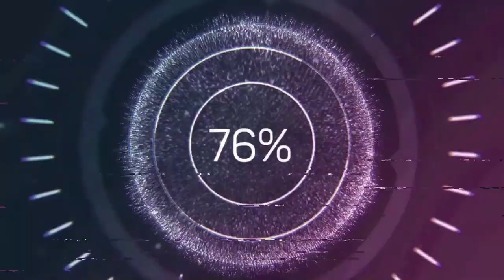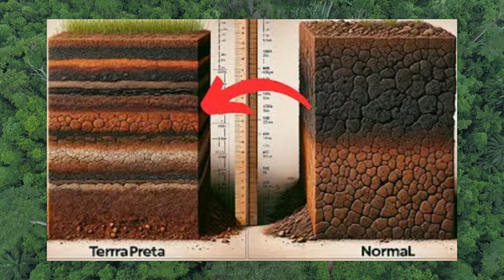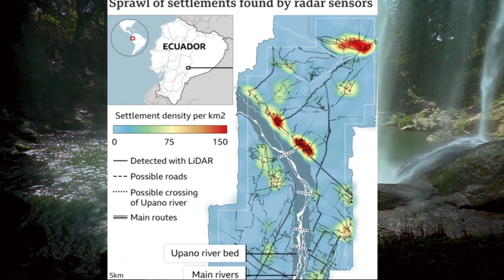The Lost Civilisations Of The Amazon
In this video, we take a look at an ancient Amazonian city just recently discovered. It was thought that the environment in the Amazon basin was too hostile to support complex societies but with new LIDAR technology, these assumptions are being challenged.